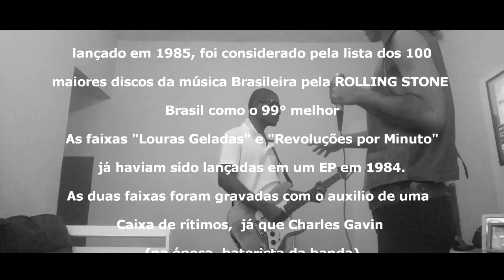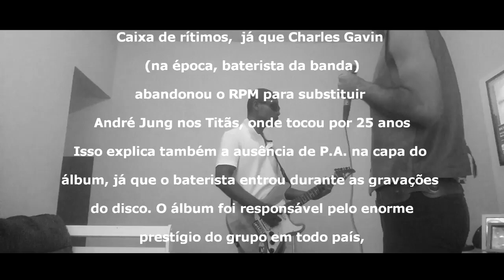Louras geladas (R.P.M) cover by Wendell Costela &Luann kaduda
E a saga continua com os cover clássicos dessa vez una música da super banda R.P.M "louras geladas ,continuem acompanhando o canal ,compartilhando nas redes sociais com seus amigos que gostam desse tipo de conteúdo, são vocês que fazem o show ,Long live rock n roll

Acompanhem outros vídeos do canal

Mitologia Rocker 2

Mitologia Rocker 3

Mitologia Rocker 4

A sua maneira (cover )

D M!! +

R.P.M, r.p.m, Paulo Ricardo, rock nacional, revoluções por minuto ,Louras geladas ,loiras geladas, Loiras,Wendell costela ,como preparar una costela, costela gaúcha, covers clássicos, Rock de Brasília